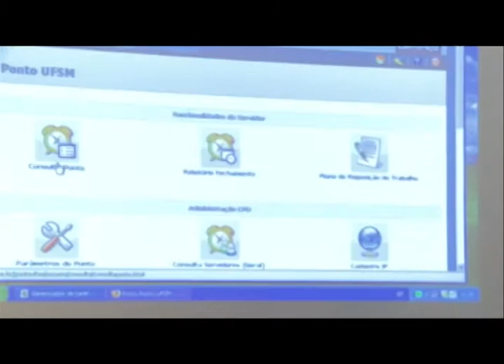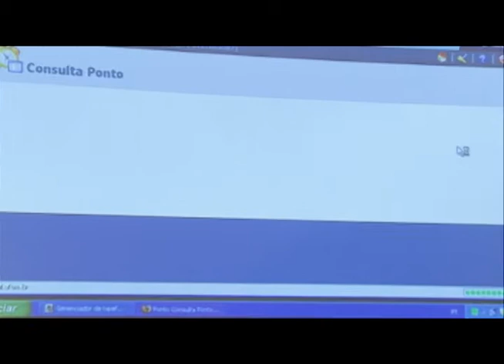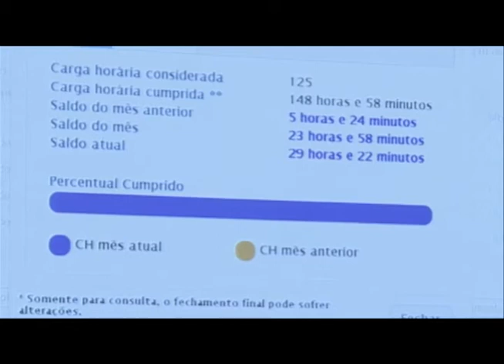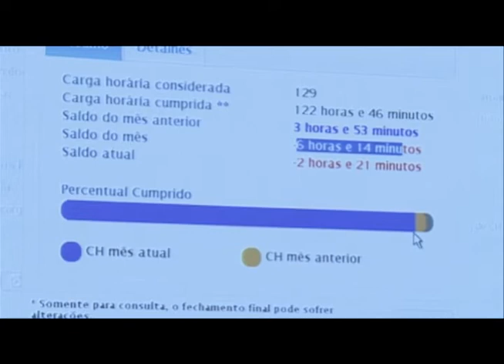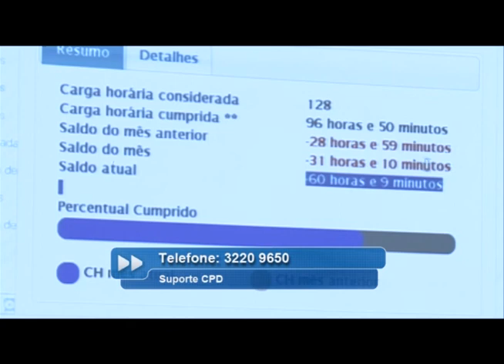Noticias da UFSM - CPD fala sobre a nova ferramenta de consulta do ponto eletrônico